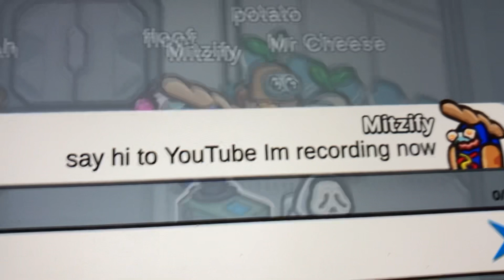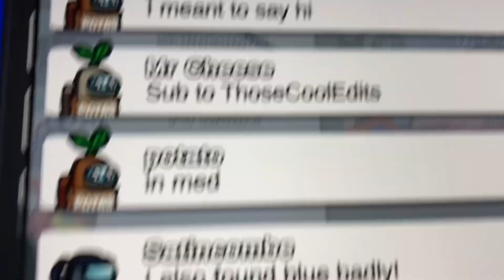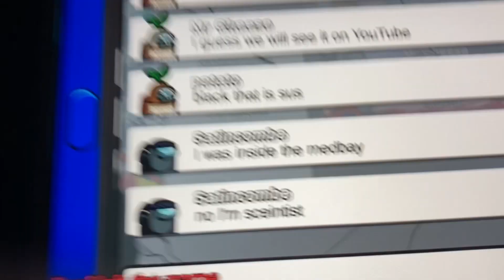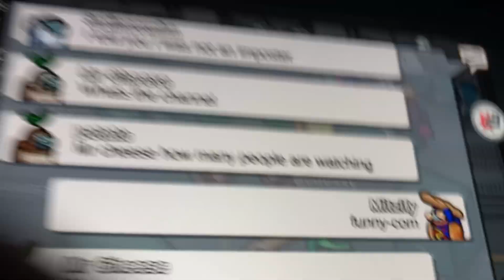YouTube in Among Us